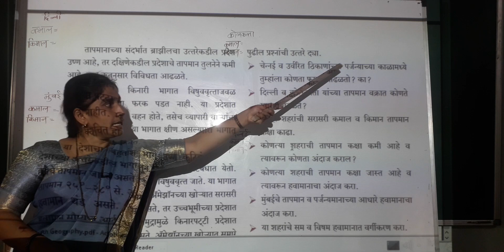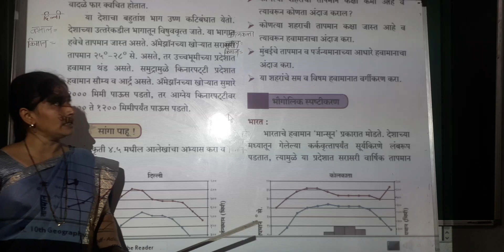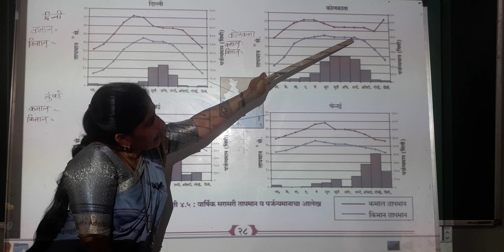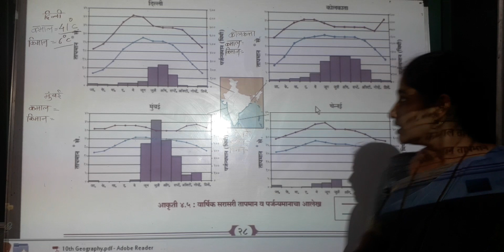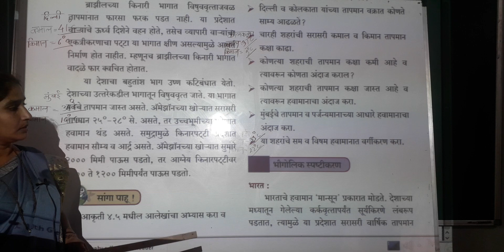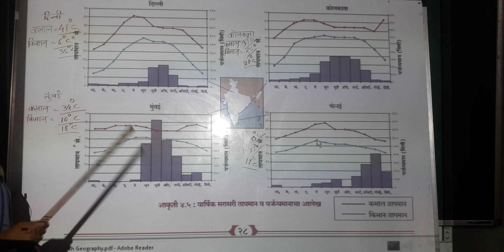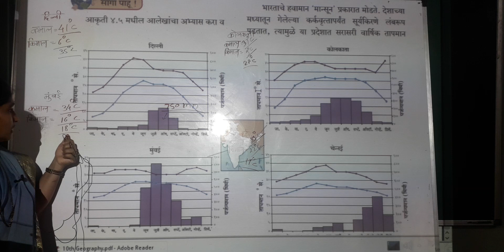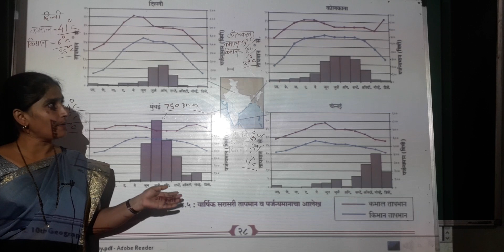इ-10वी,वि-भूगोल, प्र-हवामान Online lecture - 6Takale Madam.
MPVT